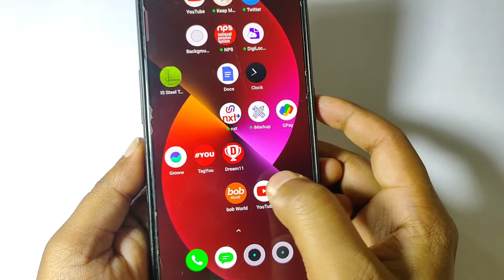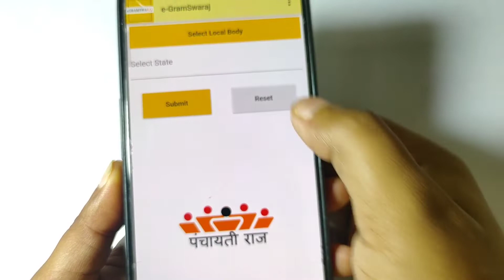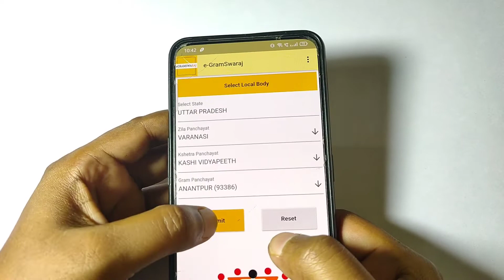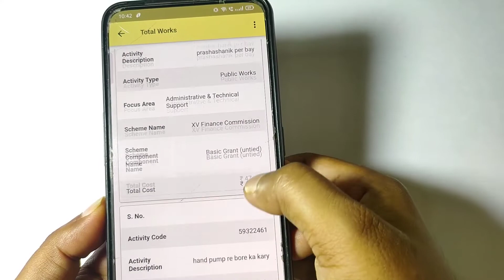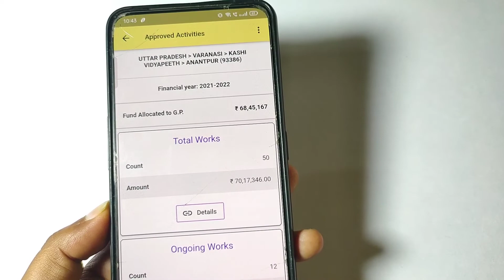Gram Panchayat report kaise dekhe live mobile me,